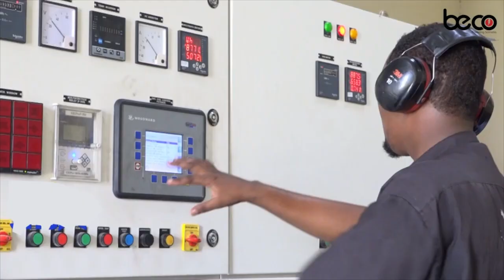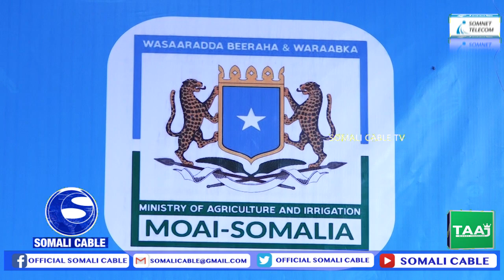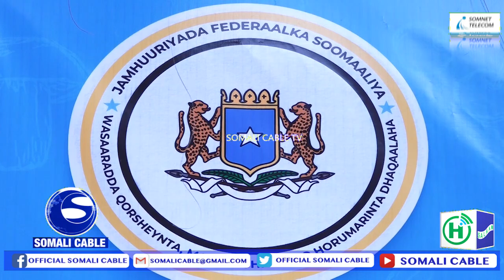WARARKA SOMALI CABLE TV IYO SALMA XAAJI XUSEEN 26 08 2023